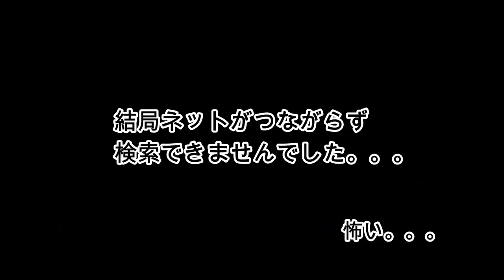【大食い】ケンタッキーフライドチキンを家族で爆食いしてみた！【飯テロ】【しほりみチャンネル】